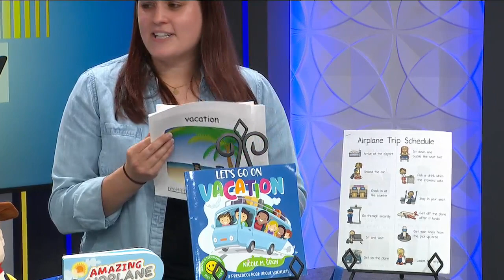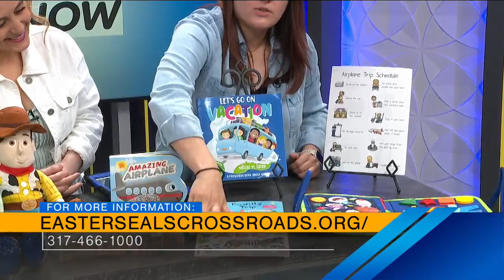Vacations with Children on the Autism Spectrum with Easterseals Crossroads - 5/21/24